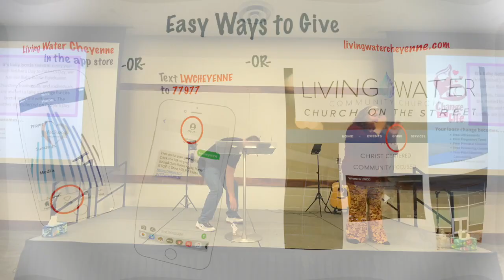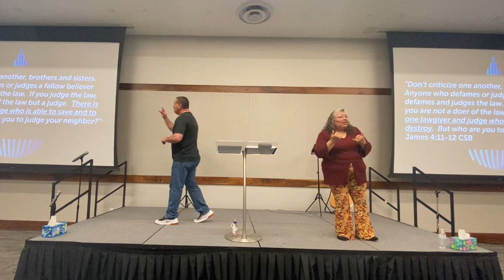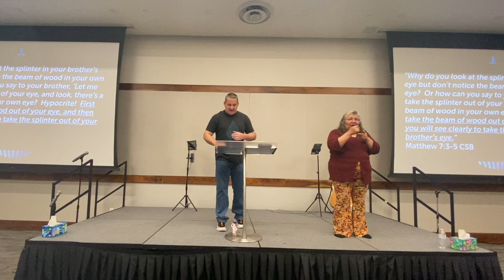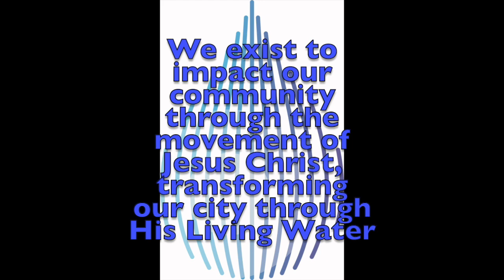Let God Be the Judge of That 5 5 24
Thank you for joining us.  Welcome Billy Garcia and the Garcia Family to the role of Youth Pastor, we can't wait to see where God takes you and our youth!